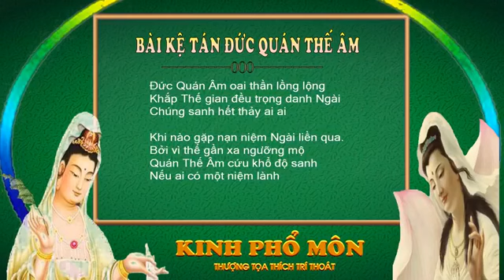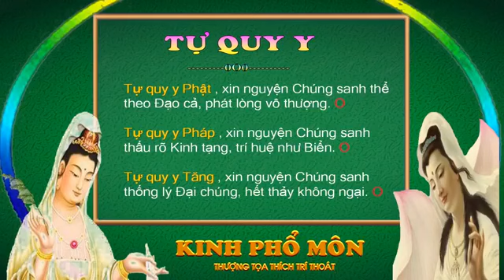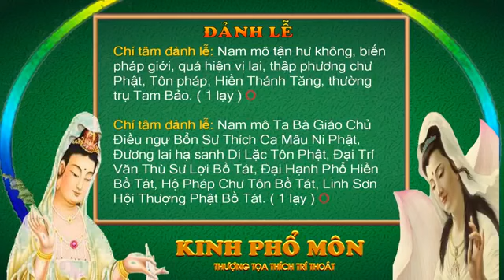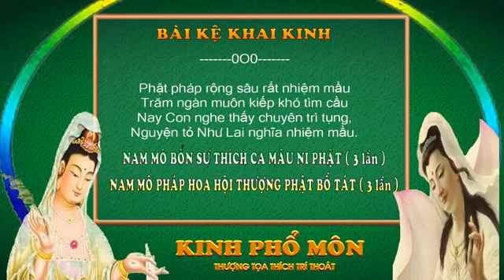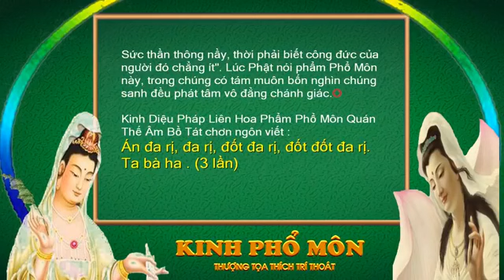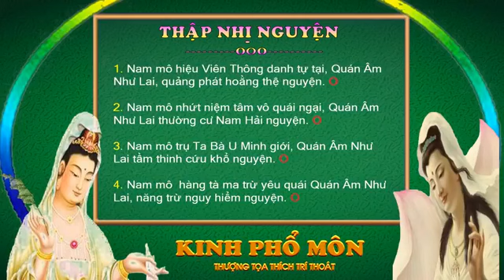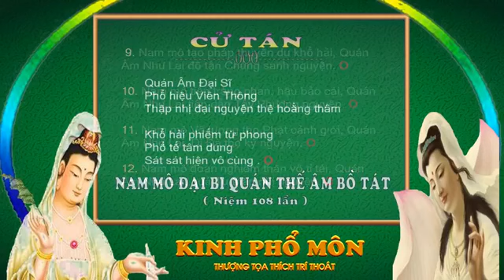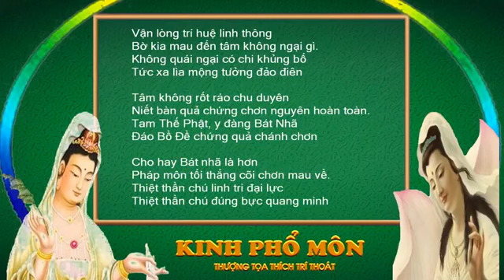Tụng Kinh phổ môn!